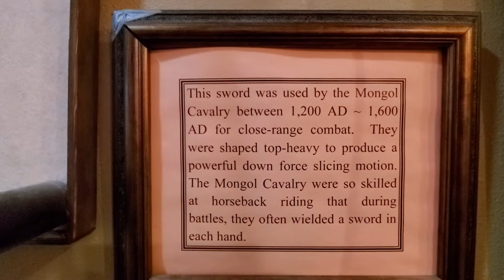Mongolian Restaurant - All you can eat!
This Mongolian restaurant is my son's favorite restaurant so tonight we decided to take him and show you how it works.